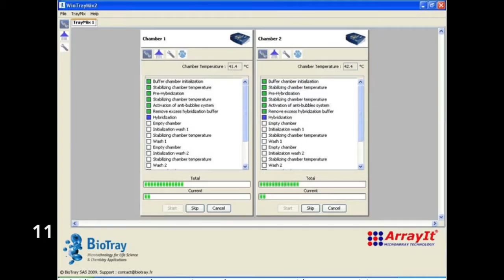Microarray Software for TrayMix S4 Hybridization Station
The Arrayit TrayMix S4 Microarray Hybridization Station has an easy software interface that streamlines the hybridization process. The software interface has three main functions: provides HTML format operation report, saves and loads protocols and modifies the system operation.